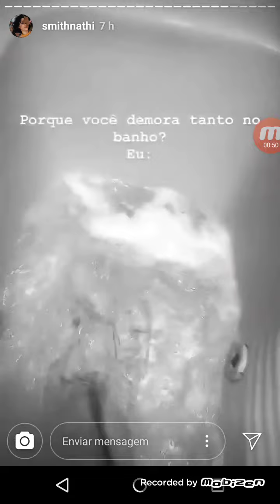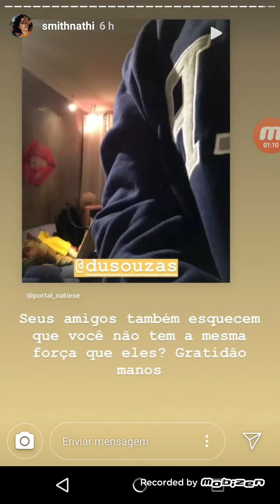Story da Natalie Smith em SP